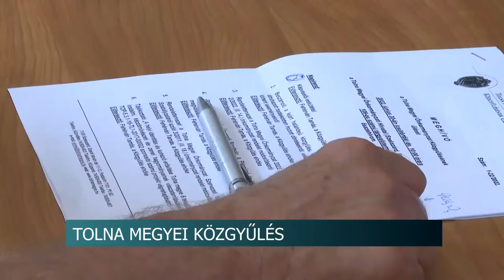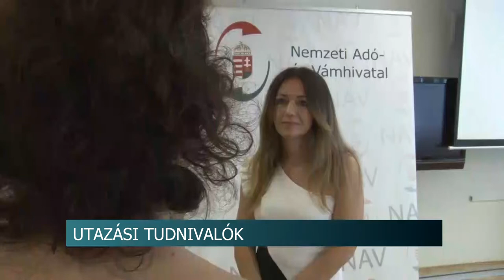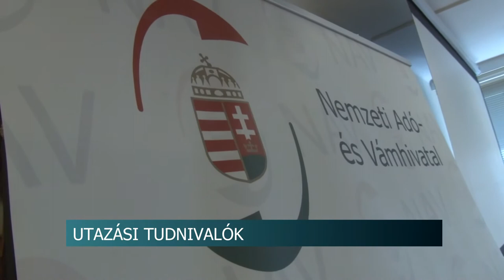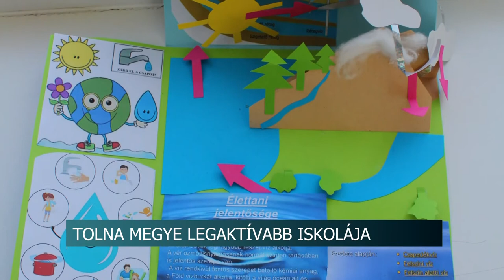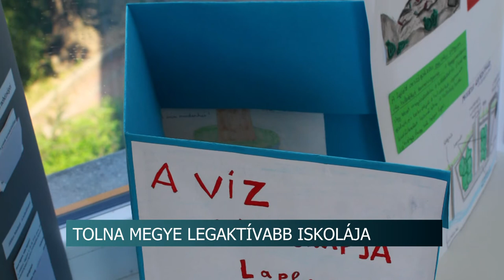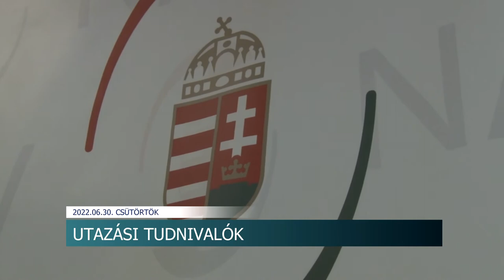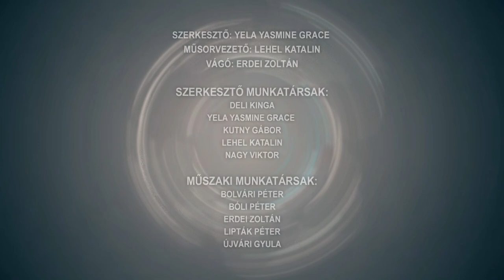Híradó - Tolnatáj TV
Mosatlan zöldségek, gyümölcsök - hogyan óvjuk magunkat a fertőzéstől
Tolna Megyei Közgyűlés - 7 napirendi pontot tárgyaltak
 Munkavállalók védelme a hőségben
Utazási tudnivalókra hívta fel a figyelmet a szóvivő - nem mindegy hogy EU-n kívül, vagy azon belül nyaralunk
Tolna megye „Legaktívabb Iskolája” - tamási Würtz Ádám Általános Iskola